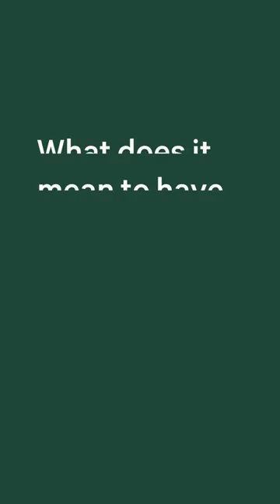AFPR—Meet The Artists: Tourmaline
"Afrofuturism to me is about asking questions like, 'what if?' or 'what could be?'...And then knowing that those dreams and desires are possible."

Tourmaline's work involves deep research into under-acknowledged and underrepresented histories, particularly those that center queer and trans historical figures of color in 19th- and 20th-century New York, from Seneca Village to Stonewall.

Here, Tourmaline shares more about one of two of her pieces in the show, "Summer Azure," inspired by activist Marsha P. Jones.

Learn more about the space and explore all the artworks on view

Production Credits:
Managing Producer: Kate Farrell
Producer: Melissa Bell
Editor: Lela Jenkins
Graphic Design: Abby Chen
Photographs: Paul Lachenauer

Special thanks:
Tourmaline, Sarah Lawrence, Ian Alteveer, Ana Matisse Donefer-Hickie, Claire Lanier, Victoria Martinez, Sofie Andersen